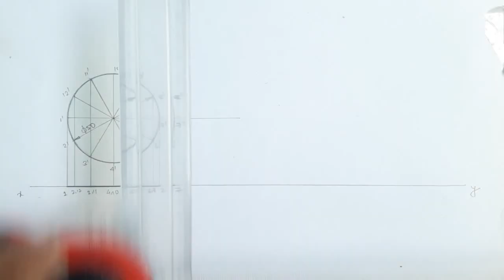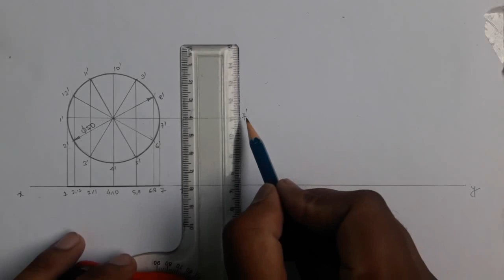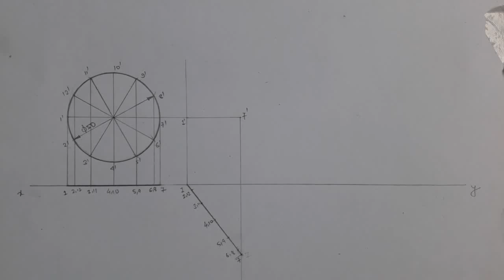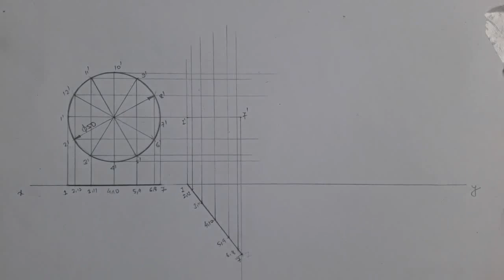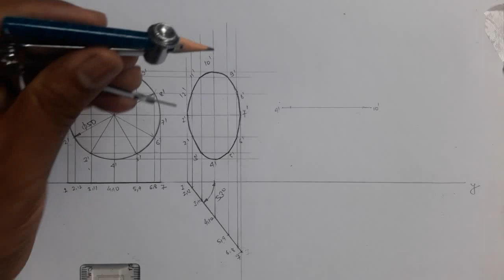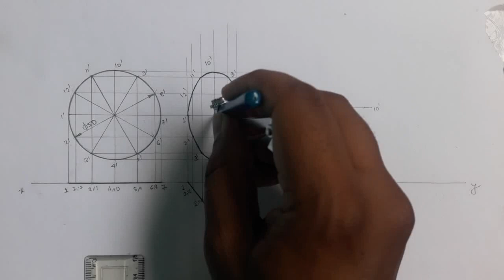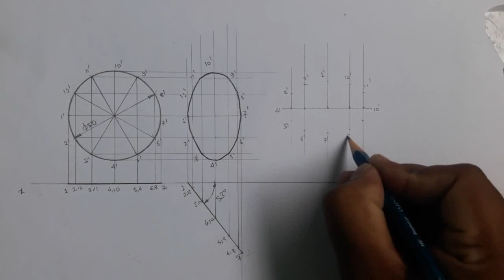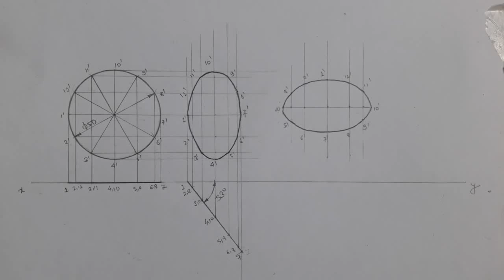25. Projection of planes | problems on projection of planes | Engineering drawing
By: Kuldeep Namdev

Dear viewer, this is a new channel for Engineering Graphics/Engineering drawing, which helps you a lot in this subject. In this channel I added videos during drawing, which really helps you to draw figures step to step & videos on all the topics will be added very soon. I will try to cover Diploma & ITI syllabus of engineering drawing in this channel soon. So keep continue watching this channel.

Complete course of many topics are available in the playlist of this channel and many more to be added. Watch all the videos in sequence of lecture numbers to understand all the contents perfectly.